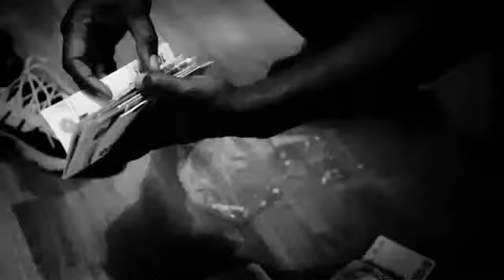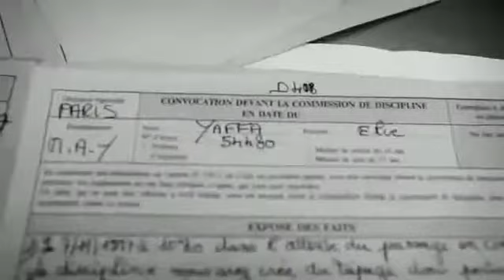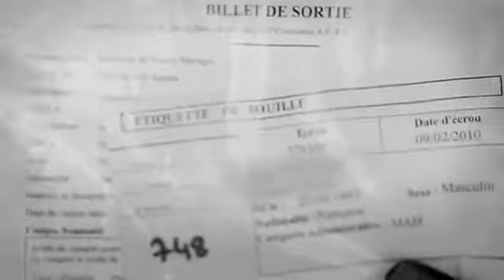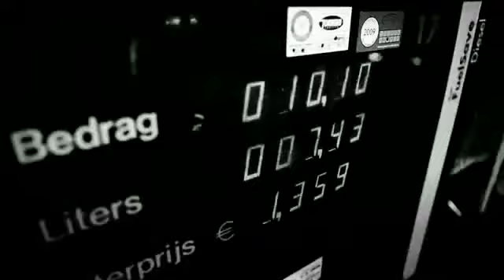Booba bakel city gang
Booba - Bakel City Gang Nouveau single d'Autopsie Vol. 4 (dans les bacs le 14 novembre 2011). Single disponible dès dimanche 2 octobre. 2011 Tallac Records